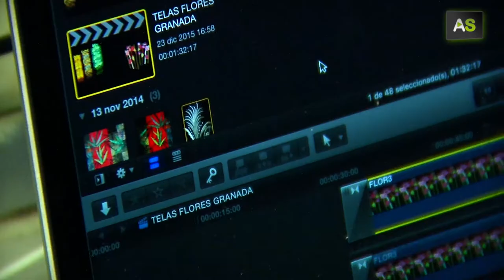AS Enrique Lanz, an artist who wants to open every gate to show the art of puppetry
An exposition about the puppets created by his grandfather, Hermenegildo Lanz, aroused his interest about this form of art. Enrique Lanz, from Granada, runs the puppet company ‘Etcétera’, which will be 35 years old in 2016. Their shows have travelled all around the world. In 2014, they were awarded at the National Prize for Visual Arts for Children and Young Adults in Spain; and thanks to ‘Peter and the Wolf’, they have just won the Villanueva Critics Award for the best show of 2015 in Cuba.